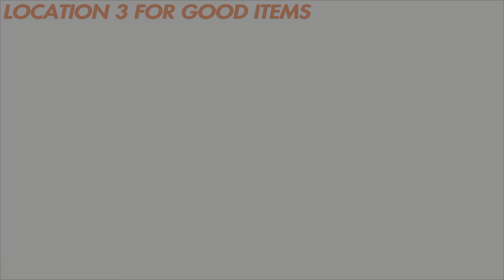Days Gone - THE WHITE KING MINE HORDE, The Best & Easiest Ways To Take Out This Horde.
Hi folks, on this series of videos, I focus on the most effective & easiest ways there are, to take out the featured horde, and on this video, it's THE WHITE KING MINE HORDE that is under the spotlight. A great number of ways to take out this horde, including 3 EASY kill areas. I only use weapons that would be available at the time, of when you are likely to take them on. If you have better weapons than what I am showing, then these methods will be even easier. Lot's of fun to be had with this horde. I hope you all enjoy the video.

0:00 Intro
1:14 Conventional Method
3:17 Easy Kill Location 1
5:44 Night Water Area - Easy Kill Location 2
7:07 Night Feeding Area - Easy Kill Location 3
9:15 Three Fantastic Areas For Resources
12:16 Stealth Option
14:08 The Quick Easy Method